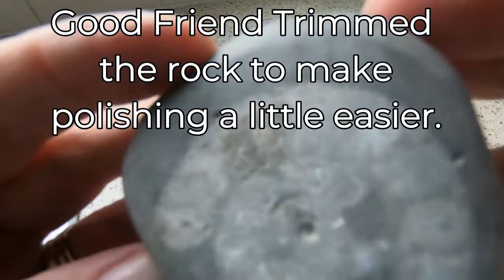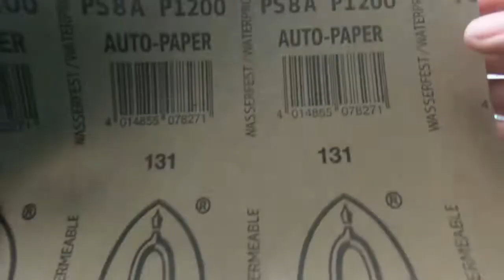Let It Shine - Fossil Polish - Fossils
watch as Sue  polishes a rock containing a fossil